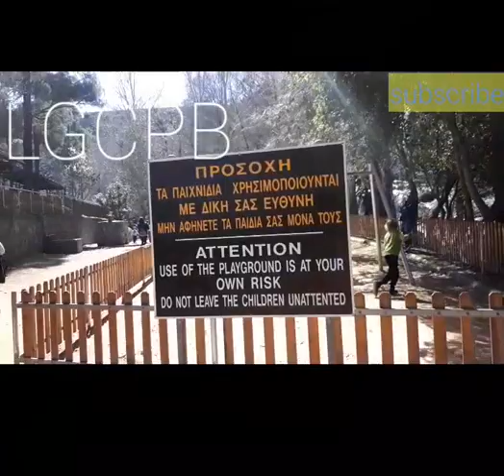The beauty of the Road side,..Side seeing while on the way going to Xyliatos Falls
MISS EVORA MASANGCAY
is the one who organized this trip,just to relax,enjoy the time and enjoy our day off for the whole day and have fun.